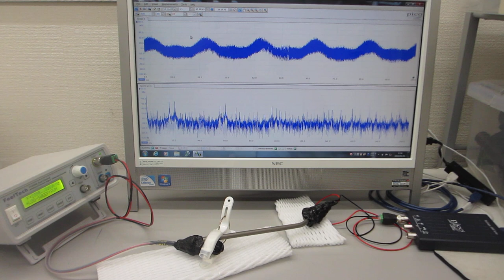超音波の非線形振動現象をコントロールする発振制御システム（超音波システム研究所）